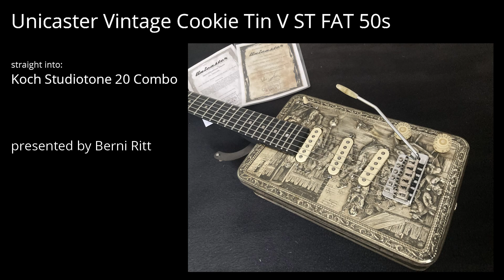Unicaster Vintage Cookie Tin V ST FAT 50s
- guitars & gear(presented by: Berni Ritt)Die Eigenmarke "Unicaster" by ringomusic.at - guitars & gear bürgt für hervorragende, aus hochwertigen Komponenten aufgebaute Heavy Relic Strat/Tele-Unikate mit 1A-Klang und Bespielbarkeit, sowie traumhafter Relic-Optik zu erschwinglichen Preisen.(Fotos, Details und Preise der aktuell erhältlichen Modelle siehe - Gitarren-Shop)